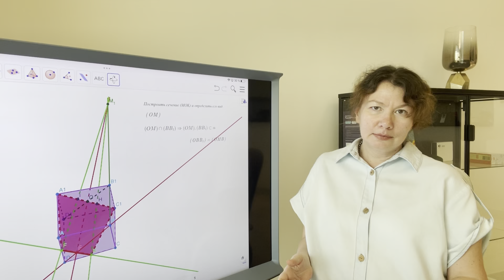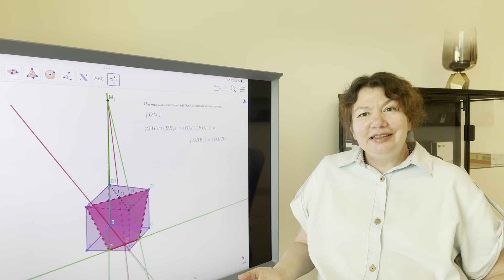Сейферт Ирина Викторовна - репетитор по физике и математике - видеопрезентация для Repetit.ru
Видеопрезентация репетитора по физике и математике Сейферт Ирины Викторовны для REPETIT.RU.

Сейферт Ирина Викторовна окончила Алтайскую государственную педагогическую академию.